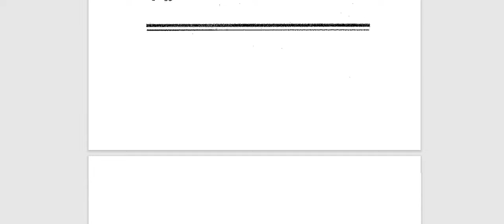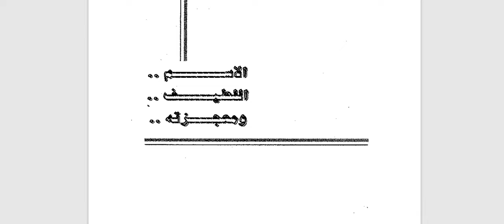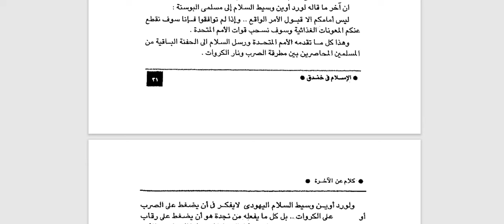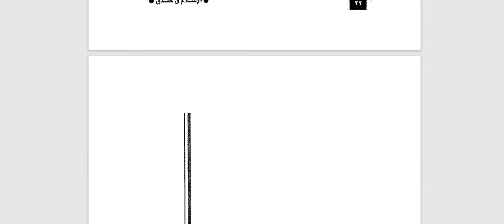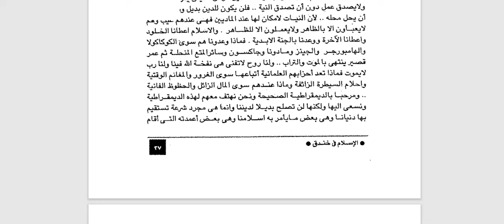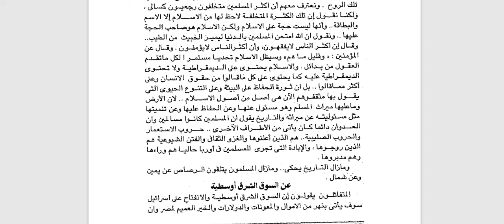الإسلام في خندق د.مصطفى محمود - الجزء الأول